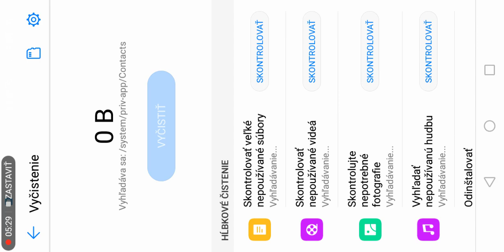Hed futbal is vín?